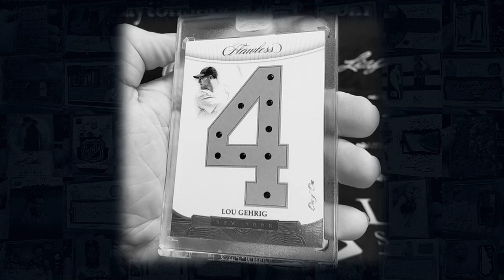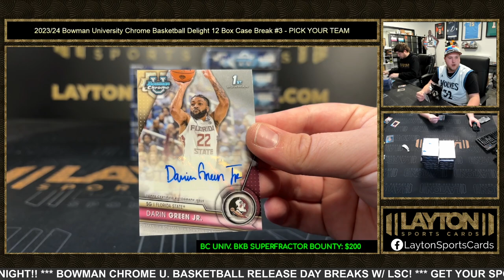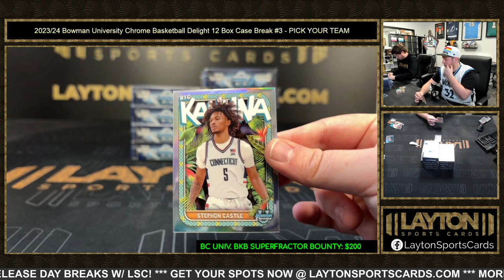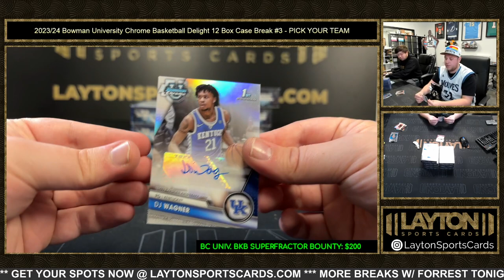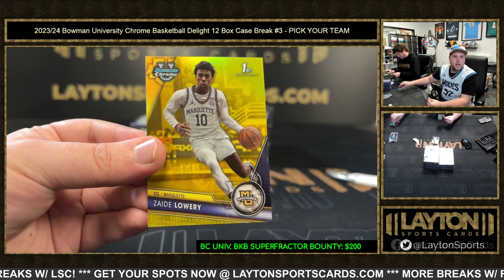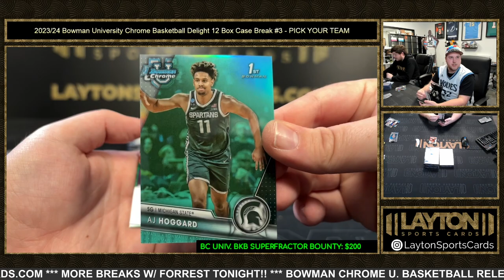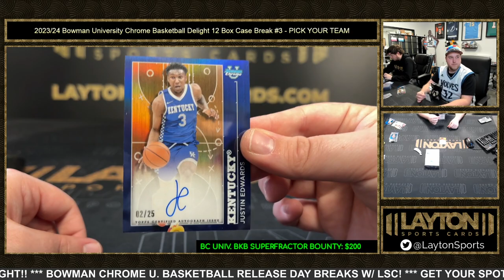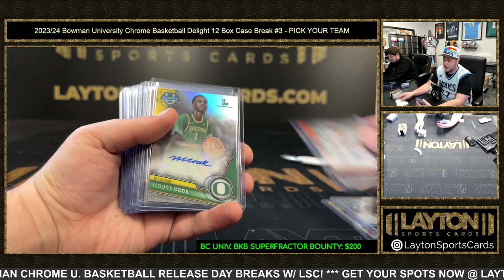202324 Bowman University Chrome Basketball Delight 12 Box Case Break #3 PICK YOUR TEAM